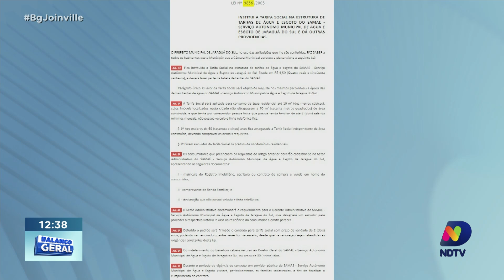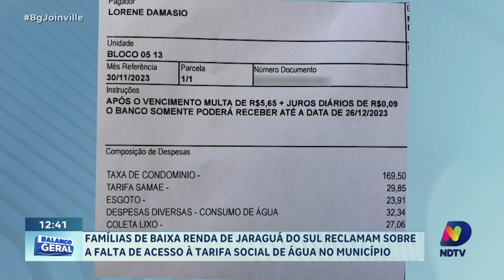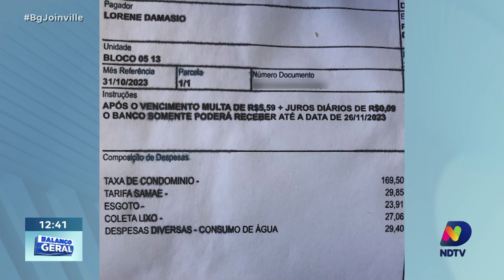Tarifa Social em Jaraguá do Sul: Famílias Buscam Soluções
A reportagem destaca as dificuldades enfrentadas por famílias de baixa renda em Jaraguá do Sul devido à falta de acesso à Tarifa Social de Água no município. Com depoimentos emocionantes, o vídeo explora os impactos sociais e financeiros dessa realidade, além de apresentar iniciativas locais e possíveis soluções para esse problema que afeta diretamente a qualidade de vida dessas comunidades.